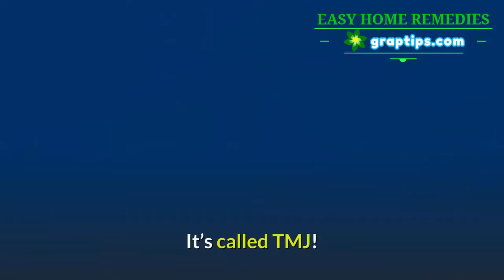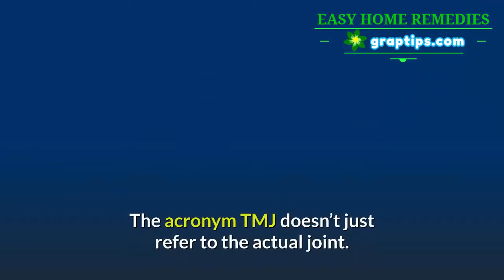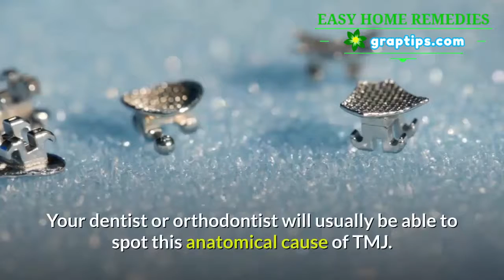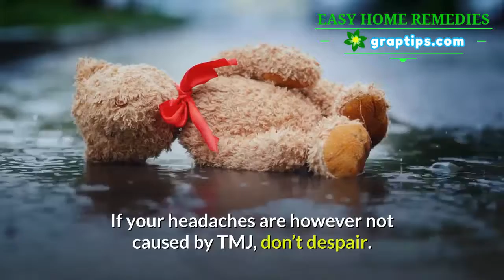Cure Tmj 🔶✔️ Are Your Headaches Actually TMJ? (surprise, surprise)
Discover Simple 3 Minutes Exercises That Can Help Relief TMJ Pain As Soon As Today … 100% Guaranteed!

Dear TMJ Sufferer,

Would you like to naturally treat your TMJ symptoms for good in just a matter of days?

✔️No Drugs!
✔️No Surgery!
✔️No Dental Implants or Uncomfortable Devices!

By now, you know that jaw pain and tightness is just one of the many symptoms of TMJ.

As TMJ progresses, it often causes:

🔹Excruciating Tension Headaches
🔹Teeth-Grinding and Sore Jaws
🔹Ringing in the Ears
🔹Light Sensitivity and Blurry Vision
🔹Tightness of Throat and Difficulty Swallowing
🔹Unbearable Neck, Shoulder, and Back Pain
🔹Countless Other Symptoms that Make Life Miserable

How do these exercises work?

The reason why this works is because it targets the source of the problem: tension in the face muscles.

While drugs only mask the symptoms, my all-natural program goes to the root of the disease.

You see, nobody knows exactly why it happens, but TMJ develops when various muscles in the head get extremely stiff; these muscles may include the throat, tongue, jaw, neck, and shoulders.

The lack of mobility and associated nerve impingement causes pain and dysfunction in the affected areas.

But strengthening and relaxing the jaw alone won’t cure your TMJ. The worst problem of TMJ occurs when all the muscles in the head work together to dislocate the jaw joint.

My program takes a holistic approach to relaxing and strengthening every muscle in your head, from the inside out.

Where as surgery only slices away at these muscles (which may not help at all), the TMJ exercises will relax and strengthen the weaker muscles that are causing your pain.